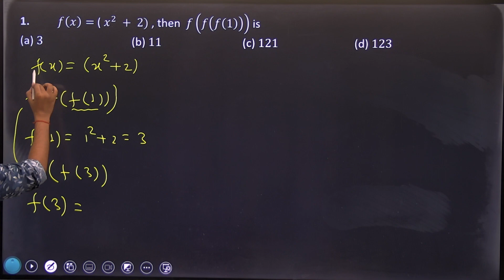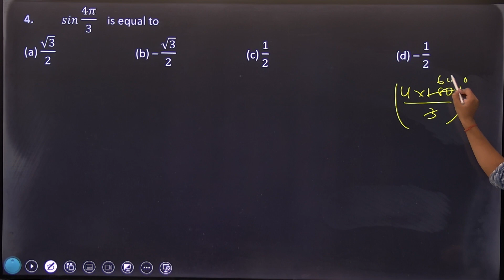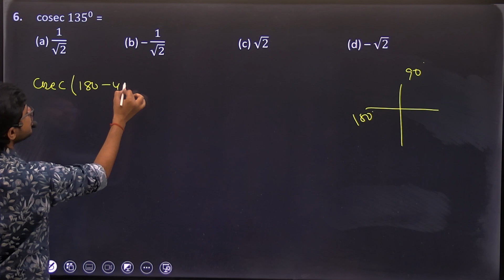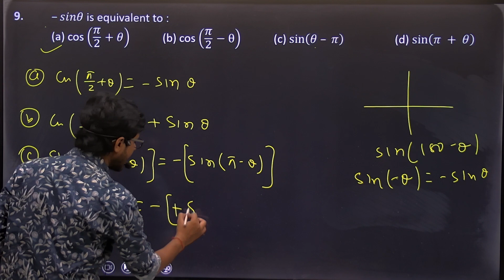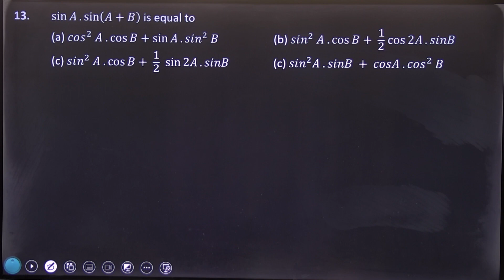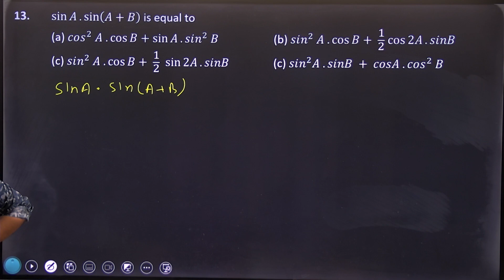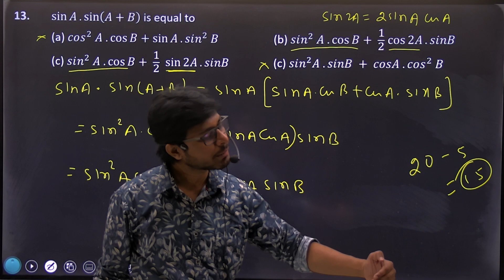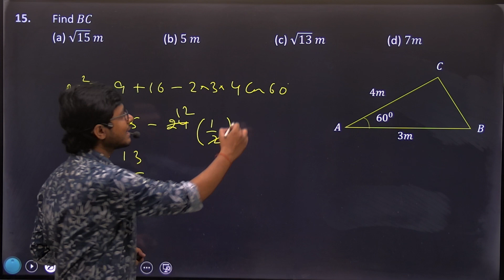DPS 3 || Solution || Class 11|| Physics || Shivam Sir